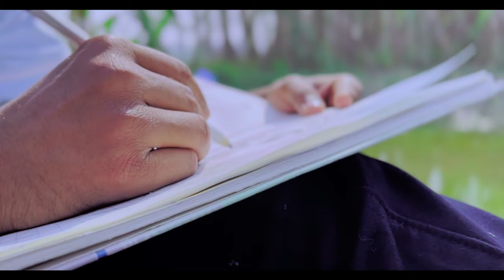Jani Na full video song | Bipul Mondal | Sanjit , Rimi | New Bengali Song 2023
we presents "Jani Nah" music video song featuring by Sanjit Mondal & Rimi Mondal, video directed by  Bipul Mondal. We are coming with new lyrics video.
A drawing artist can draw everyone life but he can't draw his own life.
starting journey in love is glourious without misunderstanding.

Audio Credits :

Title : Jani Nah
Singer : Bipul Mondal
Mix - Master :Diptarko
Guitar : Diptarko
Vocals Recorded at Diptarko's Studio

Lyrics :

Due Dure Meghe Jacche Pure
Mon Mello Smiriti Du-danay
Jani Na Keno Ta Jani Na ( x4 )
Khoye khoye jawa e shomoy
Mene ney tar porajoy
Jibon pore dhulote
Hariye sonchoy ( x2 )
Jar kotha vashe meghla batashe
Tobu se dure ta mani na

Jani Na full video song | Love song |Sad song | Full video song | New bengali song 2023 ..